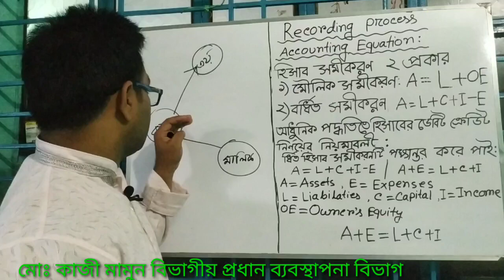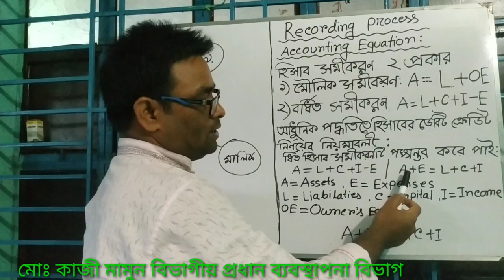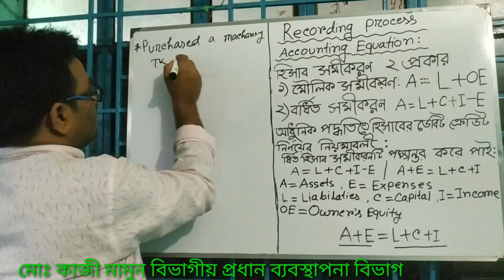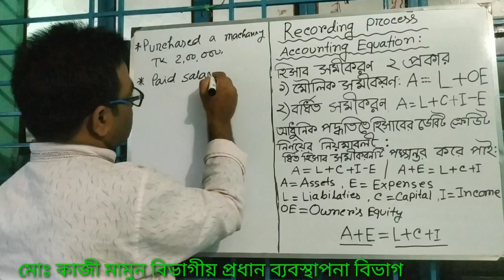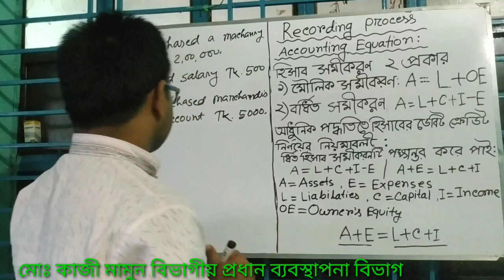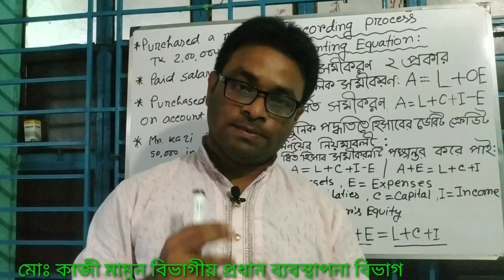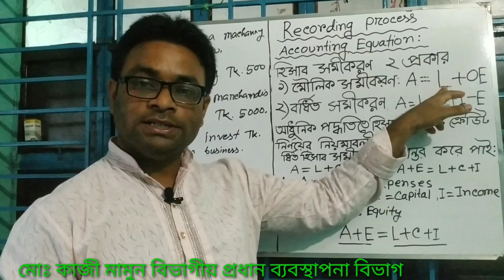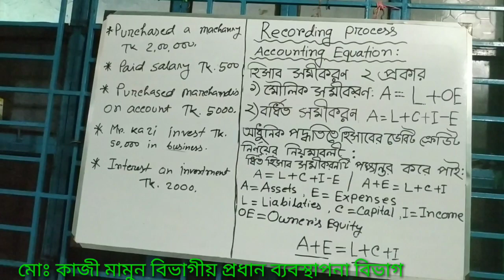Accounting Equation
একাদশ-দ্বাদশ, বিবিএস (পাস) ও বিবিএ (সম্মান) প্রথম বর্ষের শিক্ষার্থীদের
হিসাব সমীকরণ সংক্রান্ত বিস্তারিত আলোচনা।

মোঃ কাজী মামুন
বিভাগীয় প্রধান ব্যবস্থাপনা বিভাগ
রামকৃষ্ণপুর বিশ্ববিদ্যালয় কলেজ
 হোমনা কুমিল্লা